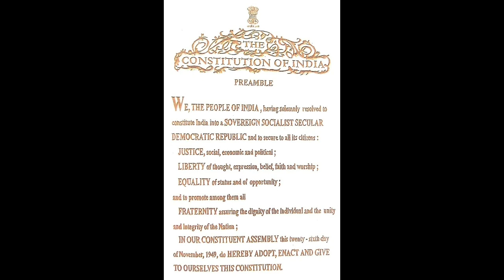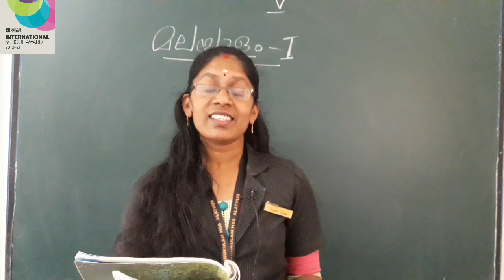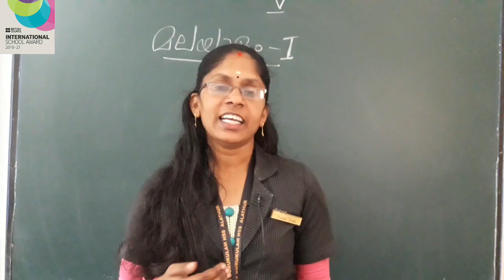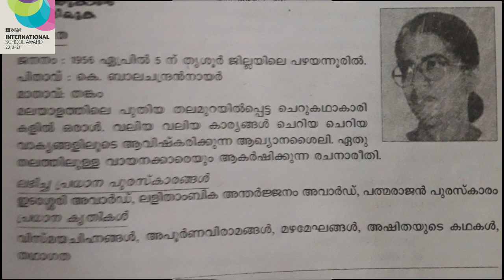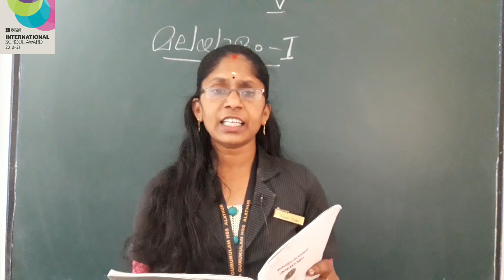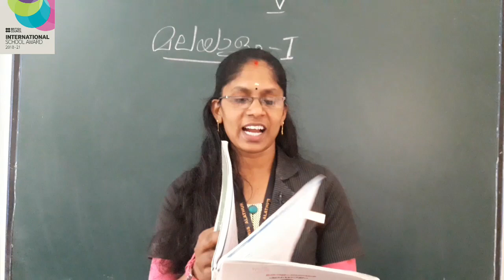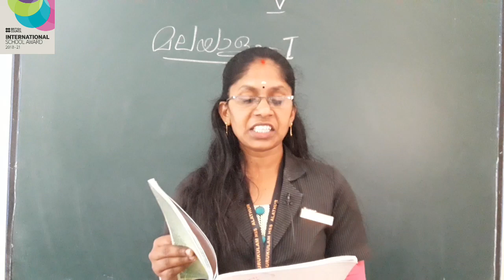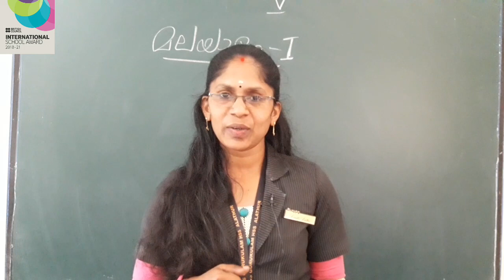Class 5 Malayalam - 1 Unit 4 Lesson 1 - Mayilppeelisparsham